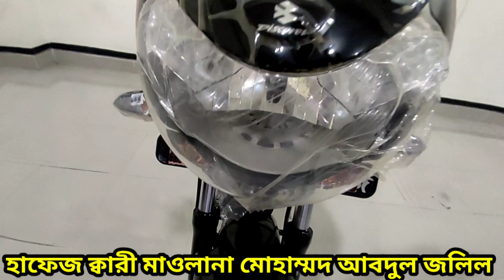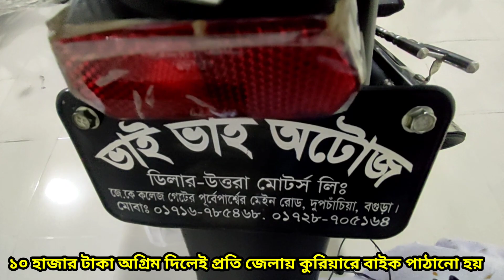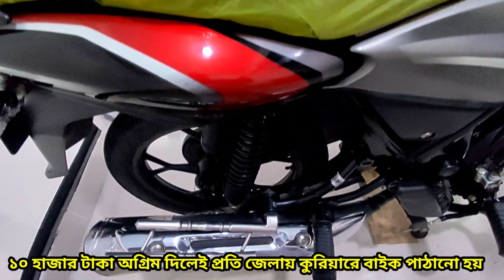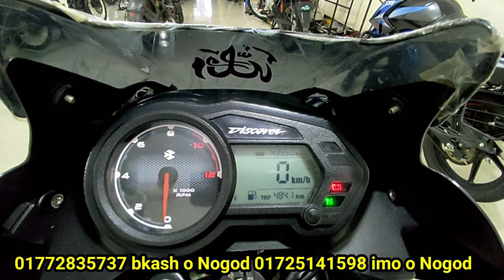একদম নতুনের মতই বাইক Discover 110 cc CBS break second hand bike price In Bangladesh Elahi motorcycle